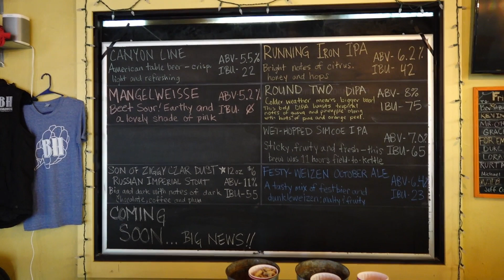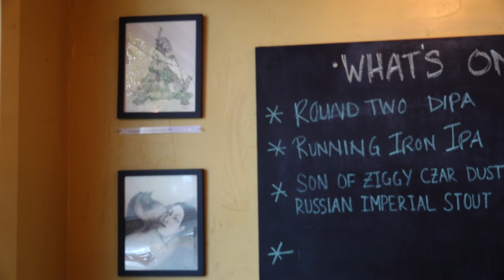Sip & slam Bunkhouse Brewery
An interview with the brew master of Bunkhouse Brewing as part of the 2021 Sip & SLAM brewery tour.